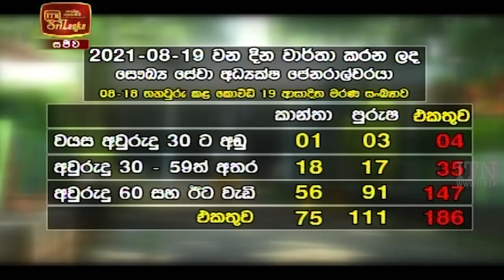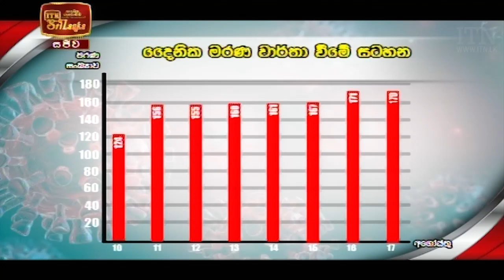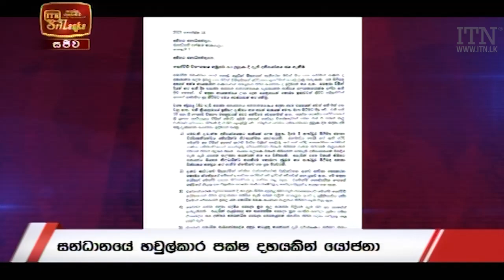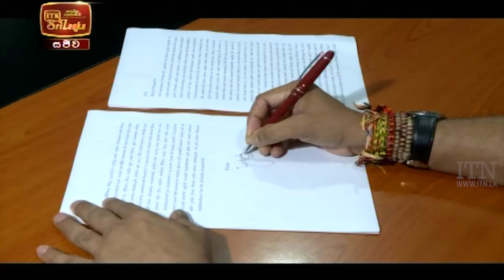ITN News 2021-08-18 | 10.00 PM